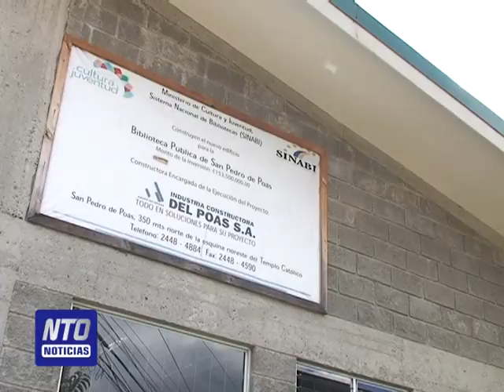Talleres de lectura darán inicio el lunes